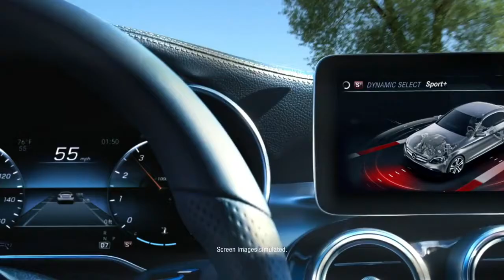2021 C Class